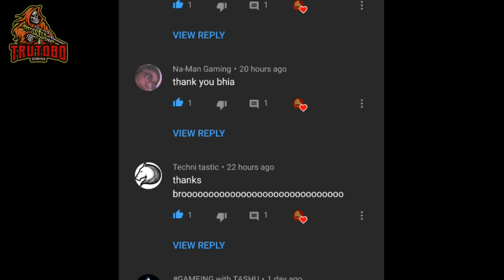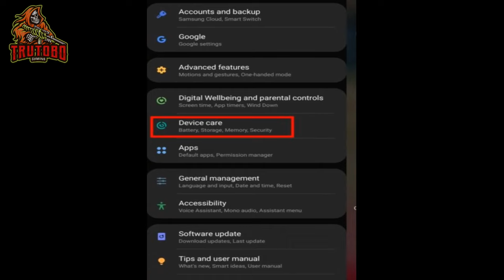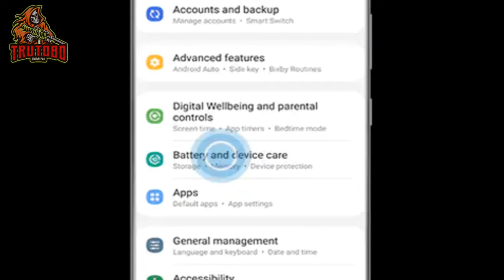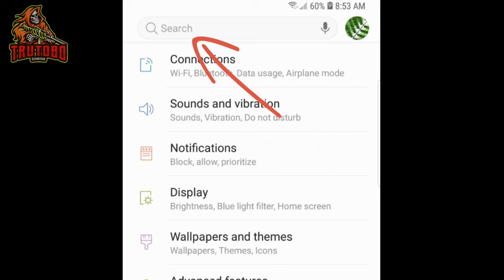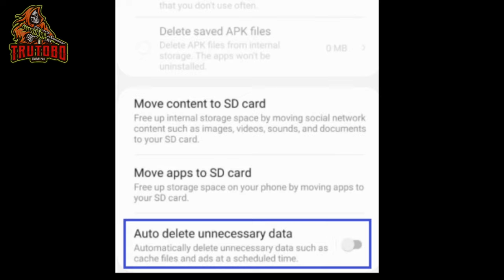Free fire expansion pack daily download problems in samsung m31, m21, m12, a21s, m51, f41, a80, j2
All 👆👆 free fire expansion pack problem solve in this video.

Hello Gamers Welcome to Trutobo Gaming...
aur aaj ka yah video free fire se related hai jisme free fire me daily expansion pack download problem ko solve karke dikhaya hu. free fire me daily expansion pack delete ka problem jyadatar samsung ki mobile me aata hai to yah bhi iss video me solve ho jayega.

Ya fir upar diya hua topics me se koi bhi problem hai to wo iss video se solve ho jayega

About this video 👇👇
1. Free fire expansion pack daily download problem in Samsung Galaxy
2. free fire expansion pack problem solve in samsung galaxy
3. Free fire daily expansion pack download problem in Samsung mobile
4. free fire costume pack download problem in samsung
5. free fire collection pack download Problem solve for samsung
6. Download expansion pack daily problem solve
7. Free fire keeps on downloading expansion pack daily problem solve samsung

I hop you like my videos and see you again guys...